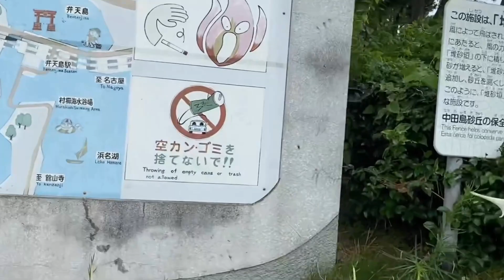NAKATAJIMA SAND DUNES | Vina Vargas Official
Located at the southern part of Hamamatsu, measures approximately .6 km from north to south and 4.0 km from east to west along the churning Pacific Ocean.  It is one of the 3 largest sand dunes in Japan, including Tottori sand dunes and Kujukurihama in Chiba. Nakatajima is unique because if you come at the right time, you can witness hundreds of sea turtles hatching and there are also kite battles.

Nakatajima sand dunes,
sand dunes japan,
japan tourist attraction,
nakatajima sand dunes pics,